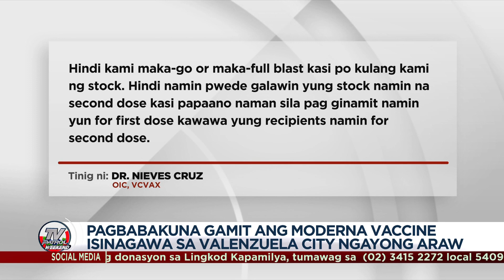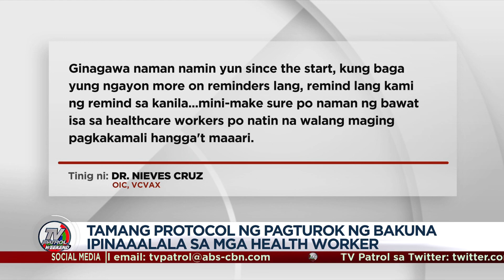PNP may babala sa mga nagbebenta ng COVID-19 vaccines | TV Patrol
Nagpapatuloy ang pagbabakuna ng Moderna vaccine sa mga vaccination site sa mga lungsod ng Valenzuela at Navotas.